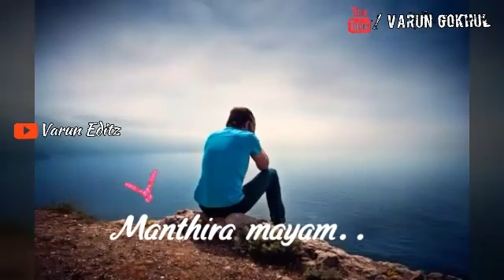Lonely sad status / thanimaiye